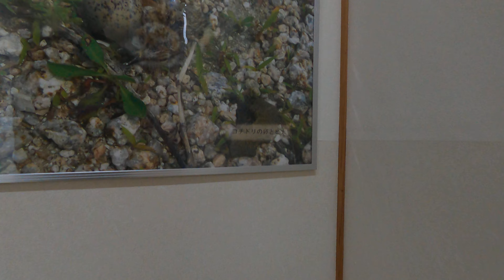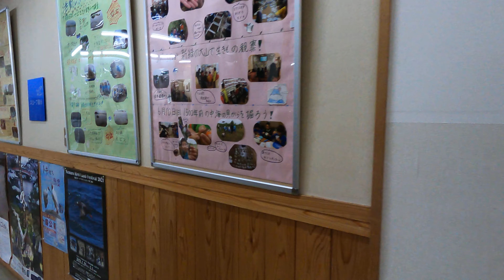白鳥 冬 1月17日 日曜 曇り雨 ウォーキングで脂肪燃焼 白鳥の剥製等の色々な資料が取り揃えてありました 亀の水槽もありました 鳥取県米子市彦名新田 米子水鳥公園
今日の散歩道フォトライブラリー
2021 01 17 米子水鳥公園
白鳥
 冬 1月17日 日曜 曇り雨
 ウォーキングで脂肪燃焼
 白鳥の剥製等の色々な資料が取り揃えてありました
 亀の水槽もありました
 鳥取県米子市彦名新田 米子水鳥公園